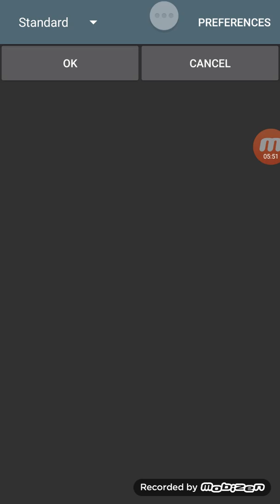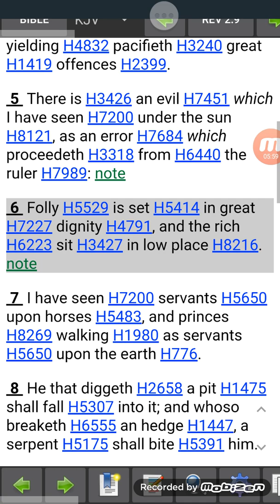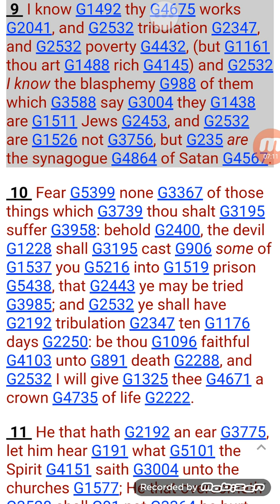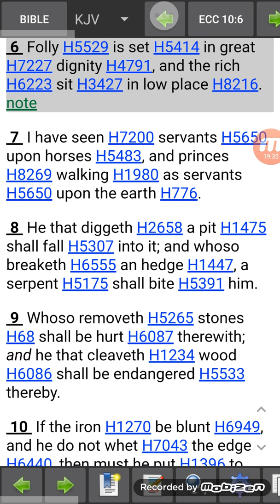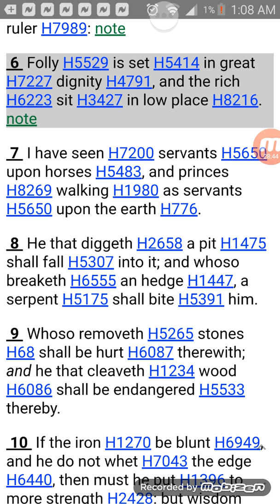Folly is Set in Great Dignity